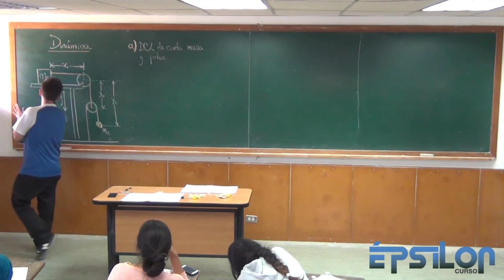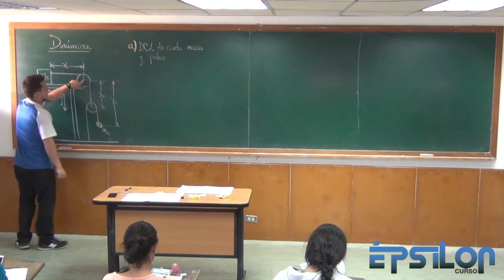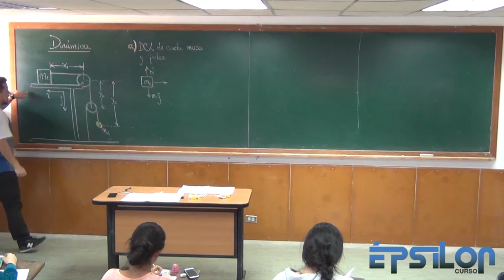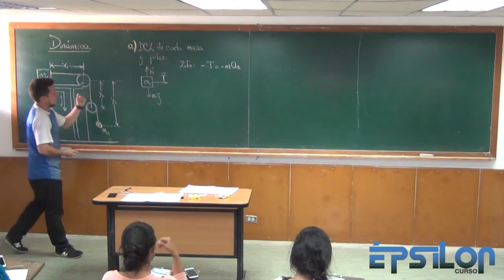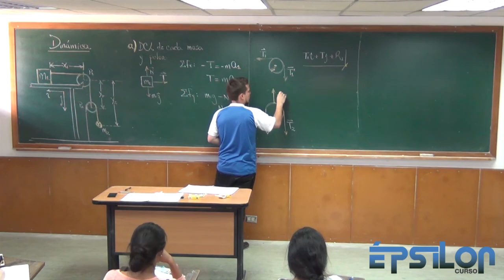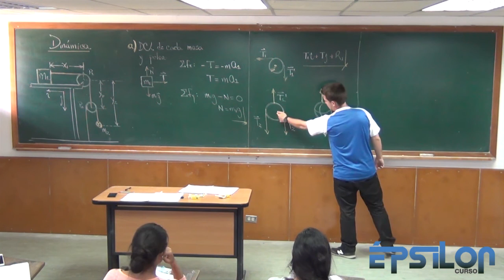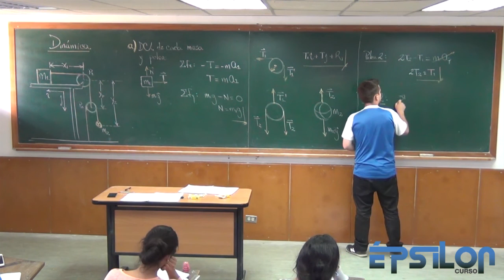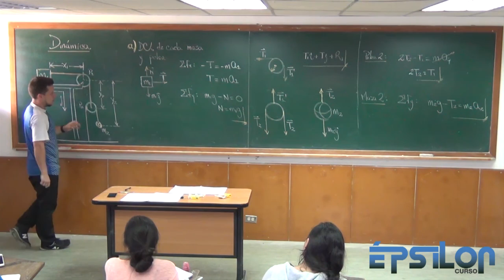Dinámica (Parte 18)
Ejercicio de Dinámica en un sistema con poleas móviles, análisis de condiciones de ligadura. Primera parte